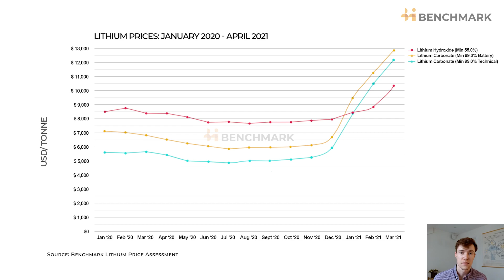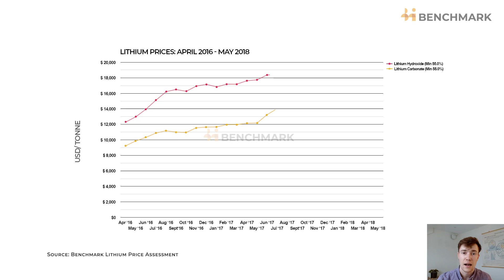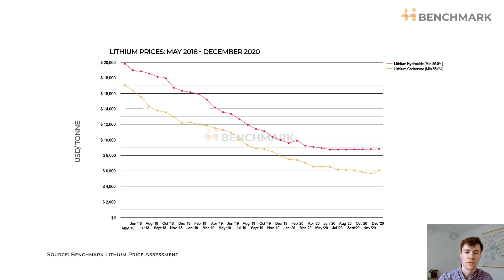Benchmark Analyst Insights: Lithium’s rising price environment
Surging lithium prices pushed Benchmark’s Lithium Price Index up by 26.7% in Q1 2021. Using data from Benchmark’s Lithium Price Assessment George Miller, Lithium Analyst, explains why lithium prices are increasing, where this is happening and what we can expect next.

00:00 What has happened to Lithium Prices
00:50 Which lithium prices have risen and where?
01:37 What has happened to Prices outside of China?
03:27 Why did prices Fall From 2018 Onwards?
04:27 What next for Lithium prices?
05:34 Benchmark launches twice monthly China domestic Lithium price assessments

Become a Benchmark Member for full access to Benchmark’s Video Streaming service, plus exclusive market intelligence on the lithium ion battery and electric vehicle supply chain

Benchmark Mineral Intelligence is the world’s leading IOSCO-regulated price reporting agency (PRA), proprietary data provider, and market intelligence provider for the lithium ion battery to electric vehicle supply chain.